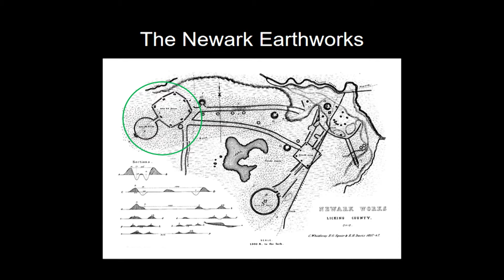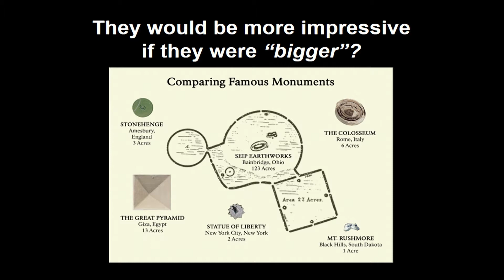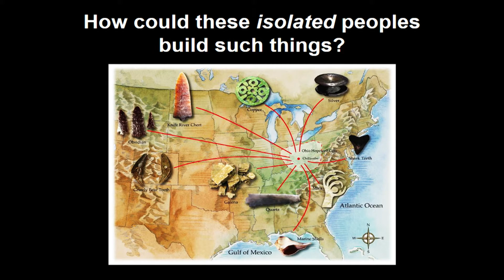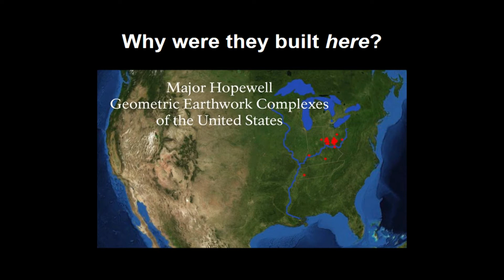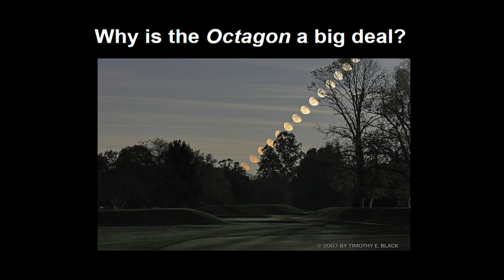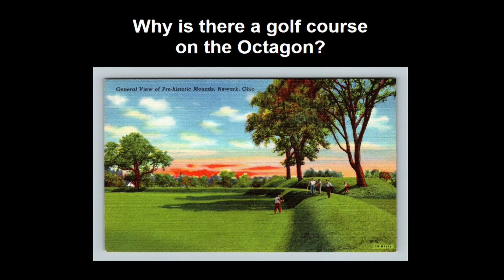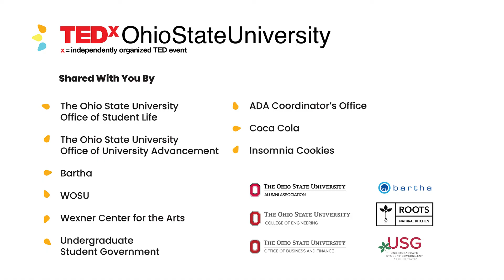A Native Perspective on the Newark Earthworks | John Low | TEDxOhioStateUniversity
2000 years ago, Indigenous peoples built an engineering marvel of earthworks and mounds called the Newark Earthworks on land now considered part of Ohio, but this marvel is now covered by a country club. Dr. John Low will be presenting his Native perspective on the Earthworks and sharing why Native perspectives are important when discussing these monuments. Dr. Low is a citizen of the Pokagon Band of Potawatomi, associate professor at the Ohio State University, and Director of the Newark Earthworks Center. This talk was given at a TEDx event using the TED conference format but independently organized by a local community.